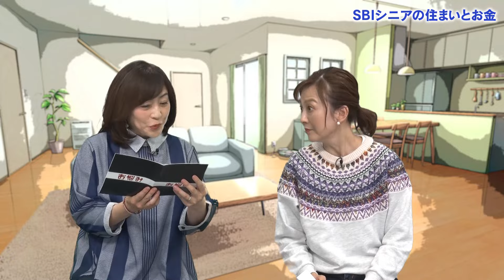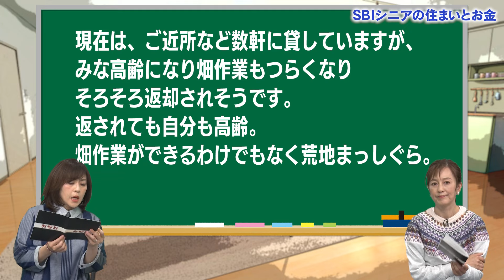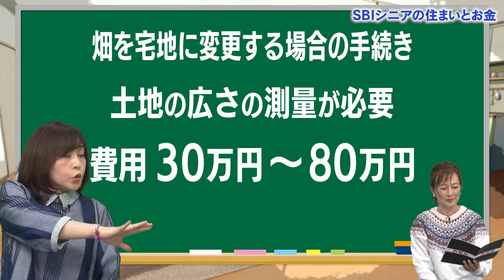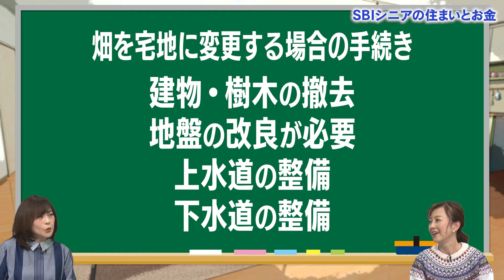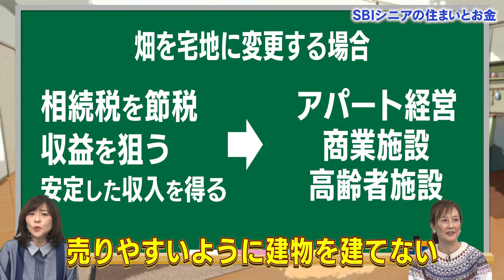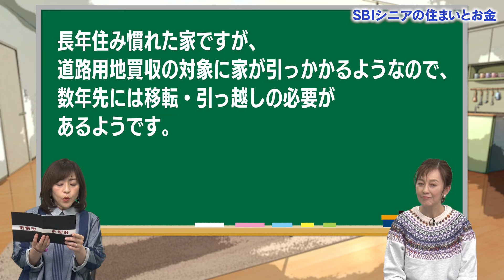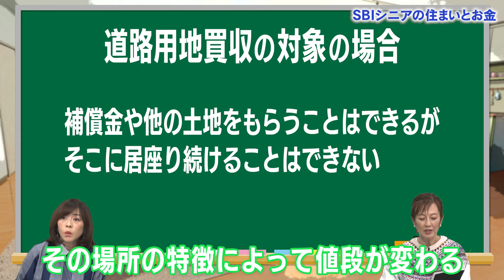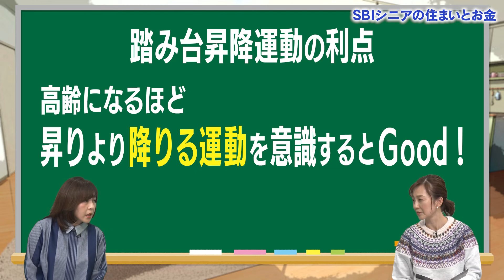【お宝かお荷物か？】森尾由美が土地の有効活用方法を教えます！【住まいとお金の失敗談】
今回は、森尾由美さんが「土地の有効活用方法」について教えてくれます！相続で手に入れた土地、使わなくなった農地をどうするかなど、困っている人は意外に多いみたいです。もちろん自分自身が直面することもあるかもしれませんが、そうでなくてもご近所さんが悩んでいるかもしれません。知っておくときっとためになる情報が満載なので、ぜひ最後までご視聴ください！

本シリーズは『人生100年時代！住まいもお金も充実した人生を応援しよう！』をテーマにあえて失敗談から学び教訓を得る大人のための教養YouTubeです。アイドル不作と言われた83年組の松本明子さんと森尾由美さんが、主婦の目線で住まいとお金の失敗談を独自に選び、ご自身の経験も踏まえながら紹介してくれます。

■次回の失敗談はこちら
2024年6月14日（金）公開予定

■前回の失敗談はこちら

■出演者
松本明子※、森尾由美
※衣装協力：ALLUMETTE

■チャプター
00:00　オープニング
00:28　本編
08:37　みんなの健康自慢
09:33　エンディング

■「SBIシニアの住まいとお金」とは
 "楽しく賢く「住まいとお金」を利用し、豊かに暮らせる社会を作る"をミッションに60代以上の持ち家の方を対象としたYouTubeチャンネルや相談サービスを提供しています。

◆見て学ぶ【YouTubeチャンネル】
◆読んで学ぶ【WEBメディア】
メディア名：住まいとお金の知恵袋
◆直接相談【お金の相談サービス】
サービス名：SBIシニアの住まいとお金

■「SBIシニアの住まいとお金」はSBIエステートファイナンスが運営しています。
SBIエステートファイナンス株式会社
本社：〒163-0222 東京都新宿区西新宿2-6-1 新宿住友ビル22階